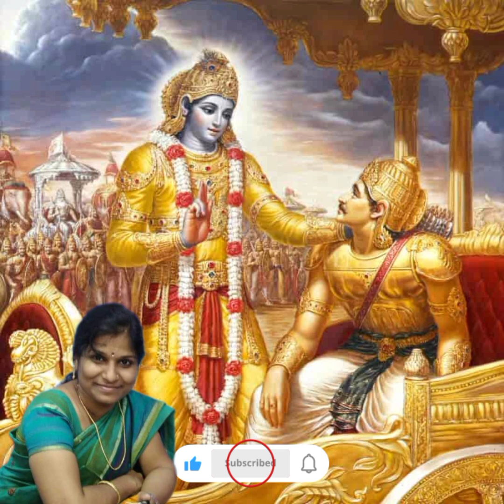Bhagavat Gita slogam -36. Gurukshetra Porkalathil Padaigalai Kavanithal#.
பகவத் கீதை ஸ்லோகம் -36.

குருச்சேத்திரப் போர்க் களத்தில் படைகளை கவனித்தல்..